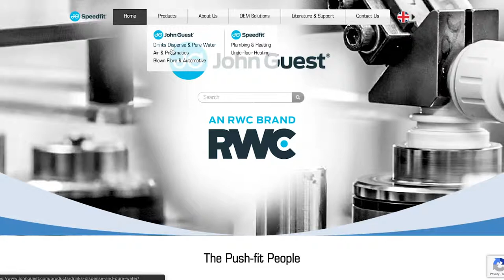What's New with John Guest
John Guest is one of the most popular quick-connect fitting brands in the water filtration industry.

We spoke with Nathan Curry, a John Guest Business Development Manager, to hear what he had to say about the history, growth, and future goals of the business.